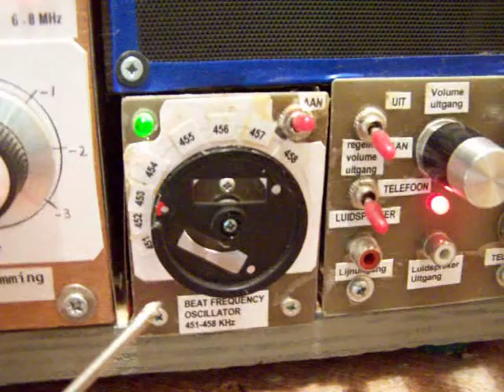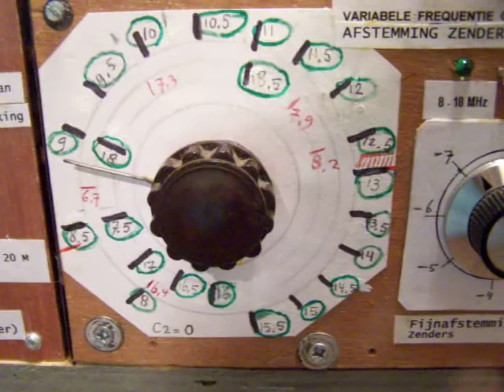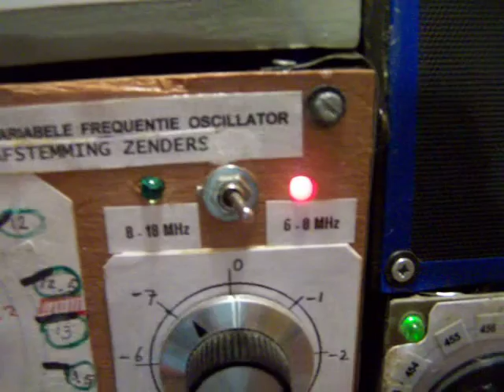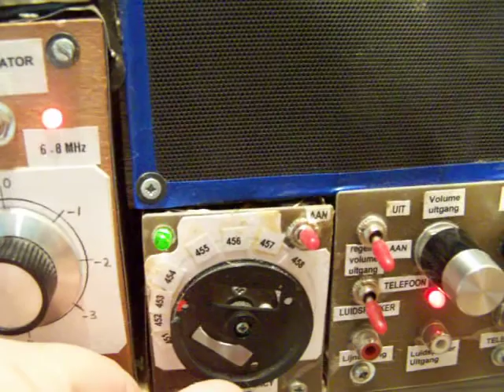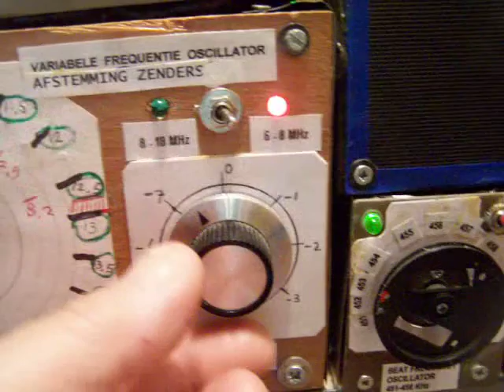Shortwave receiver demo video 1 (receiving radioamateurs on SSB)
Old upload, 24 okt 2009, but re-uploaded because now it is a part of a series (not earlier uploaded) video's (17 october 2016). Shows how my home brew SW receiver (2-18 MHz) with SSB (all classical built up, no computers or Arduino) works. Receiving radioamateurs in this classical set-up way.

In thematical order you can find these video’s under the “comments” section.

Important: when you want to see all the links and indexes to many of my video's, select "NEWEST FIRST" in the textbox from my YT trailer.

My books about electronics are available via the website from “Lulu”, search for author “Ko Tilman” there. My books are also available via Barnes and Noble and via Amazon. Regarding all my video’s: I constantly keep them actual, so the original video’s with the most recent information are always on YouTube. That is the source, and search there. When my video’s are reproduced or re-edited on other websites/channels you cannot be sure about the original content (=really working electronics) and important adaptations to the circuits.

I keep all my YT videos constant actual, so the original video’s with the most recent information are always on YouTube. Search there, and avoid my circuits that are republished, re-arranged, re-edited on other websites, giving not probable re-wiring, etc. Some persons try to find gold via my circuits. I take distance from all these fake claims. I cannot help that these things happen. Update 16 March 2024.